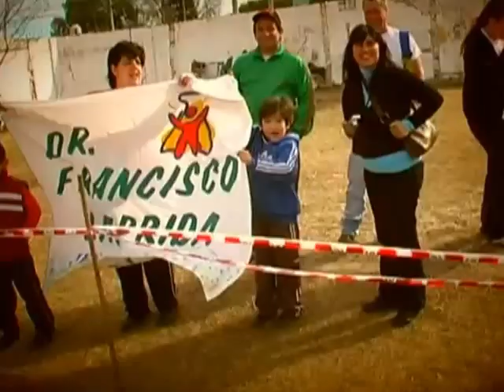FUTBOL INFANTIL INTERESCOLAR TELEVISADO POR CANAL 2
Atención Chicos!!!... se viene la 4ª edición del torneo de Fútbol Infantil Interescolar en el CEF... escucha la nota y enterate de las novedades!!!